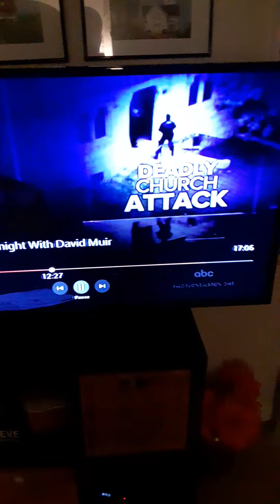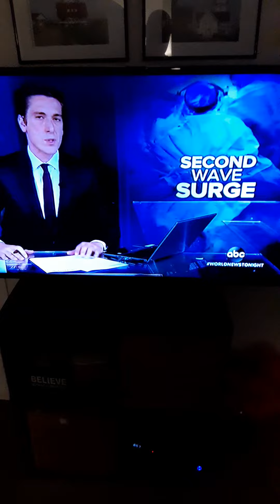France Church Attack 10-29-20